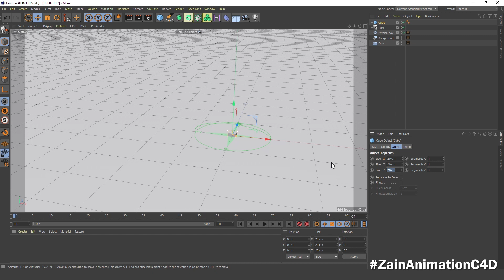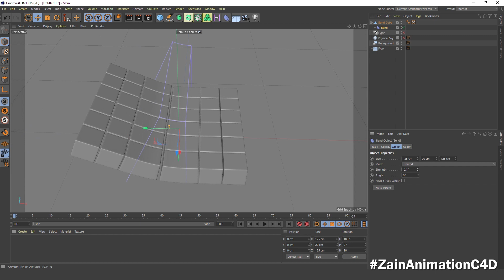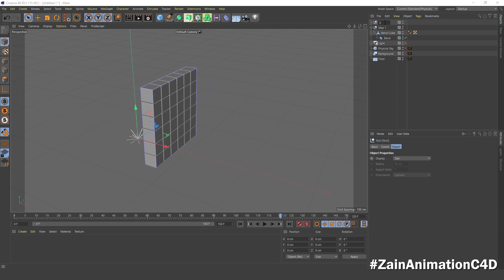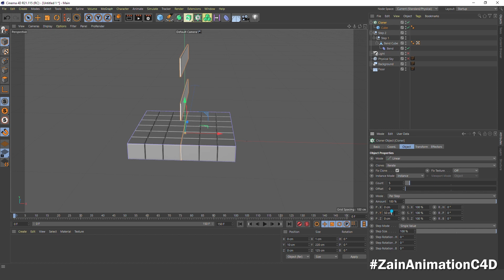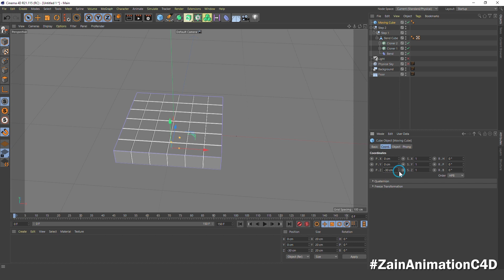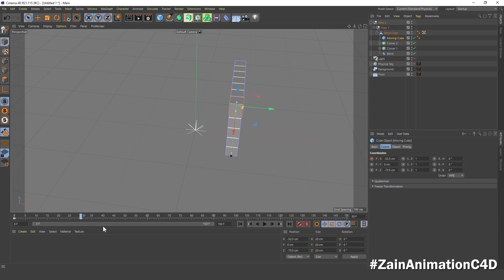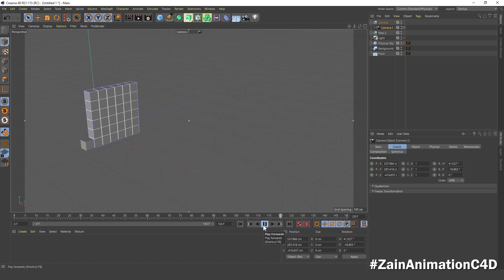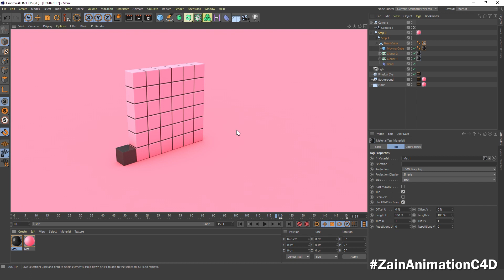Cinema 4D Tutorial 3D Animation #84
Hello Friends In This Tutorial We Are Gonna Be Creating Bend Deformer  Animation In Cinema 4D.